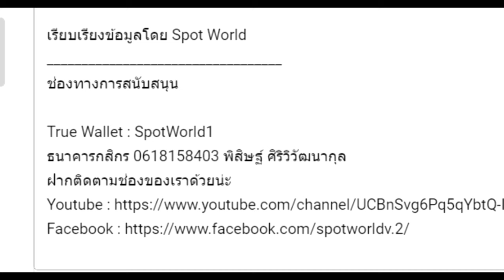สรุปนิยาย ดูน ภาค 7 Hunters of Dune (2006) | Brian Herbert and Kevin J. Anderson | Spot World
คลิปสรุปนิยาย สรุปนิยาย ดูน ภาค 7 Hunters of Dune (2006)  Brian Herbert and Kevin J. Anderson นี้หากมีข้อผิดพลาดประการใดเขียนแก้ได้เลยครับ

True Wallet : SpotWorld1
กสิกรไทย : 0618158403